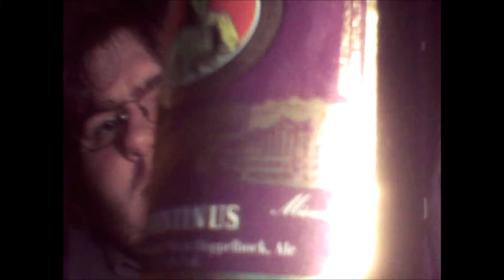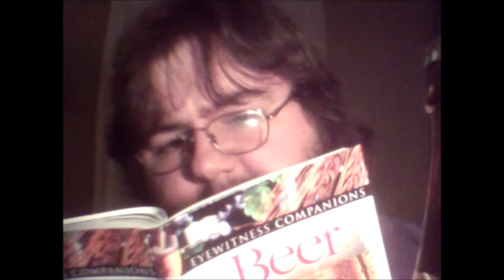beer review, schneider aventinus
truly an amazing beer, top notch!!!